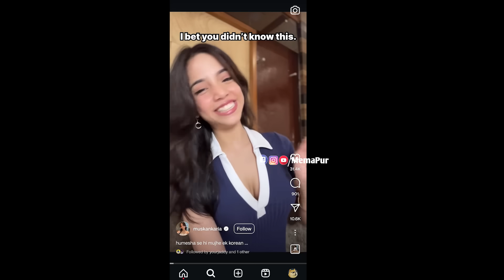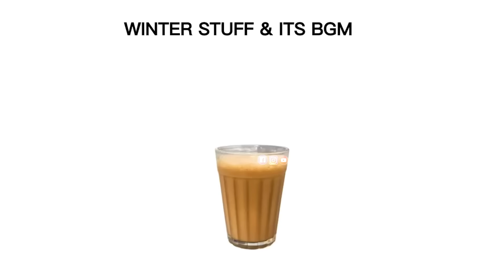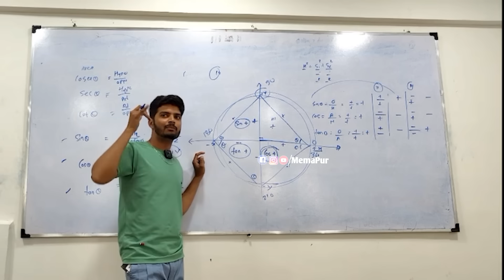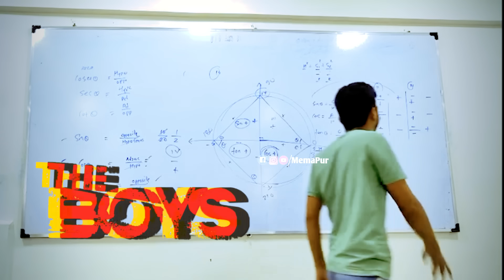Wah bete moj kardi 😂🤣 | Ep. 124 | Indian Memes Compilation